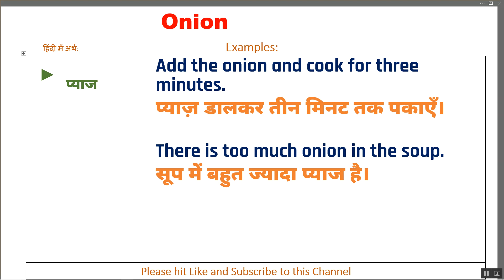Onion Ka Kya Matlab Hota Hai | Onion Meaning in Hindi | Onion का हिंदी में अर्थ